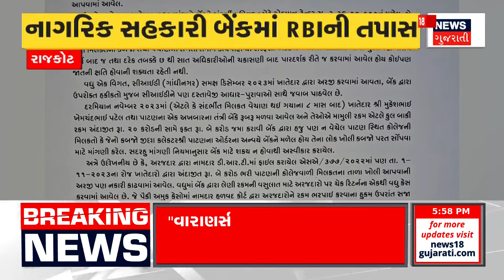Rajkot News : નાગરિક સહકારી બેંકમાં RBIની તપાસ | Citizen Cooperative Bank | Gujarati News | News18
Rajkot: RBI probe into Citizen Cooperative Bank. Investigation based on complaint made by Vimodh Doshi: Sutra. Complained to RBI about irregularities in the bank. Irregularities were alleged in Junagadh and Mumbai branches.

નાગરિક સહકારી બેંકમાં RBIની તપાસ. વિમોધ દોશીએ કરેલી ફરિયાદના આધારે તપાસ:સૂત્ર. RBIને બેંકમાં ગેરરીતિ થતી હોવાની કરી હતી ફરિયાદ. જુનાગઢ અને મુંબઈ બ્રાન્ચમાં ગેરરિતીનો કરાયો હતો આક્ષેપ. n18oc_rajkot